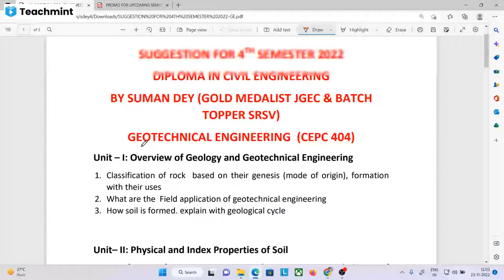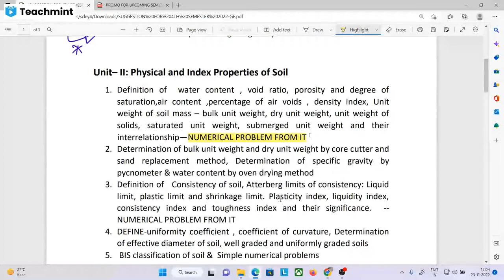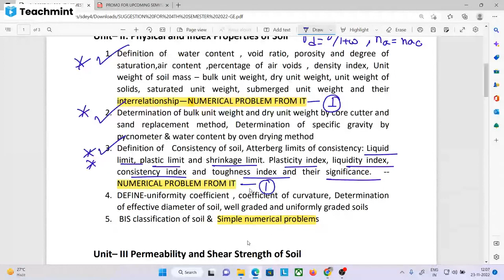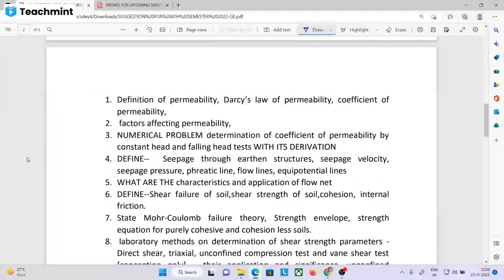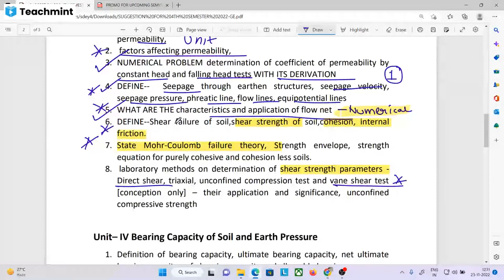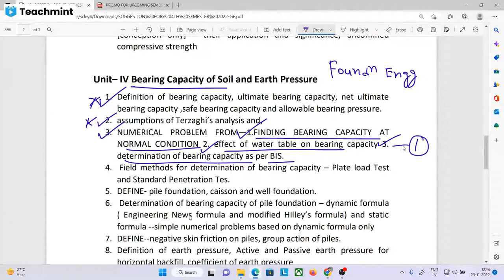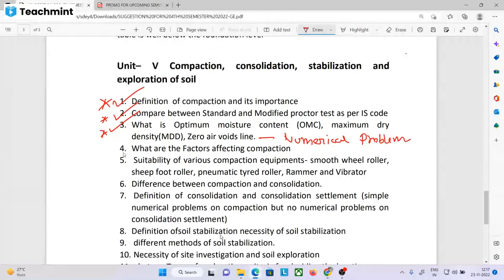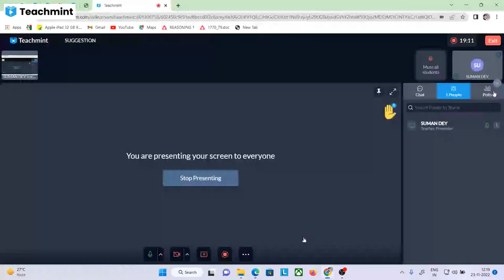Suggestion of GEOTECHNICAL ENGG | 100% Common in Exam | WBSCTE | 4th Sem 2022 | 2nd Yr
4TH SEMESTER DCE 2022| GEOTECHNICAL ENGINEERING |PAID BATCH CLASS DEMO | UNIT 1 CLASS 1

4TH SEMESTER DCE 2022| GEOTECHNICAL ENGINEERING |PAID BATCH CLASS DEMO | UNIT 2 CLASS 1

4TH SEMESTER DCE 2022| GEOTECHNICAL ENGINEERING |PAID BATCH CLASS DEMO | UNIT 2 CLASS 2

4TH SEMESTER DCE 2022| GEOTECHNICAL ENGINEERING |PAID BATCH CLASS DEMO | UNIT 2 CLASS 3

Telegram group link for notes on CE 3rd semester 2nd year

PREVIOUS YEARS SOLUTION

DESIGN OF STEEL STRUCTURE 2016

*DESIGN OF STEEL STRUCTURE YEARSOLVED VIDEO 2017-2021*